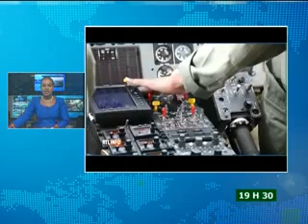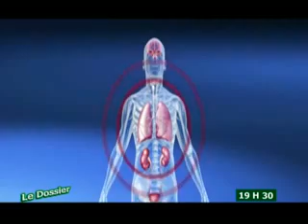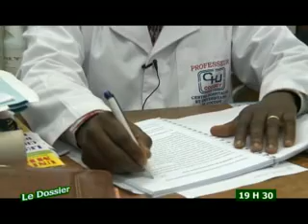Le 19 H 30 de RTI 2 du 04 Janvier 2015 avec Juliette WEAH